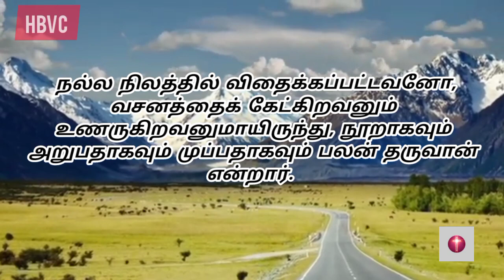Holy Bible Verse Channel ||இன்றைய வசனம் ||Today Bible Verse||17/04/2023✝️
*14 என் நாமம் தரிக்கப்பட்ட என் ஜனங்கள் தங்களைத் தாழ்த்தி, ஜெபம்பண்ணி, என் முகத்தைத் தேடி, தங்கள் பொல்லாத வழிகளைவிட்டுத் திரும்பினால், அப்பொழுது பரலோகத்திலிருக்கிற நான் கேட்டு, அவர்கள் பாவத்தை மன்னித்து, அவர்கள் தேசத்துக்கு ஷேமத்தைக்கொடுப்பேன்.*
2 நாளாகமம் 7:14